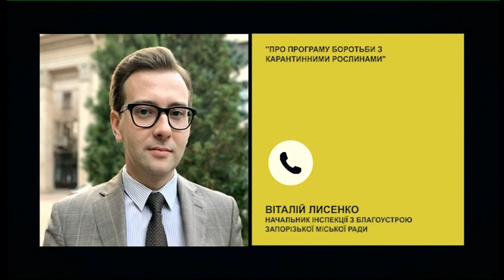«Запоріжжя проти амброзії» | РадіоДень «Між нами» | 08.12.2020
Минулого тижня представники міської влади та активні запоріжці розповіли про цьогорічні результати боротьби з карантинними рослинами. Як громада може контролювати якість виконання робіт та ефективність використання бюджетних коштів? Чи співпрацюють влада і громада в цих питаннях? Говоритимемо в телерадіопроєкті «Між нами» з Валерієм Еделєвим, радником міського голови Запоріжжя, та Миколою Раликом, керівником громадської ініціативи «Запоріжжя без амброзії».